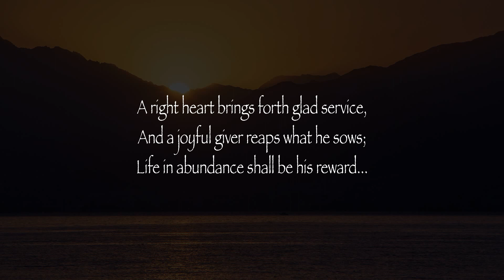Words To Live By 45-46: "Glad Service & Building the Gallows"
From THE VOLUMES OF TRUTH - Words To Live By... More Words of Wisdom From The Lord, Our God and Savior